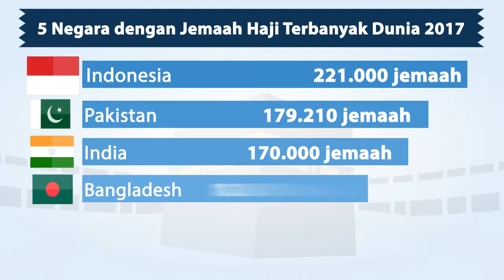Jumlah Jemaah Haji Terbanyak di Dunia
Setelah kuota haji Indonesia dipotong 20% sejak tahun 2013 sehingga hanya menjadi 168.800, mulai tahun 2017 kuota haji Indonesia kembali lagi menjadi 211.000.

Lebih dari itu, Indonesia juga mendapat tambahan kuota sebesar 10.000 orang. Dengan tambahan kuota itu maka jemaah haji Indonesia merupakan yang paling banyak di dunia.

Setelah Indonesia ada Pakistan yang menempati posisi kedua. Tahun 2017 ini, pemerintah Pakistan mengirimkan 179.210 jemaah haji. Lalu ada India dengan mengirimkan 170.000 jemaah haji untuk beribadah di Arab. Sebelumnya India hanya memberangkatkan 136.00 jemaah haji